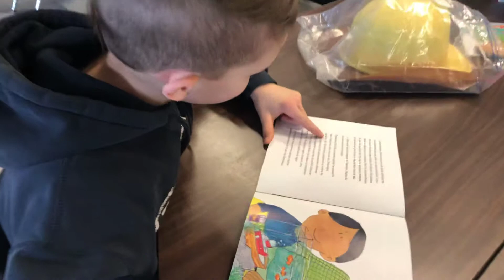Pratique collaborative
Pratique Collaborative de Clarifier:  students practice the strategy if clarifying in their Reciprocal Teaching book clubs.